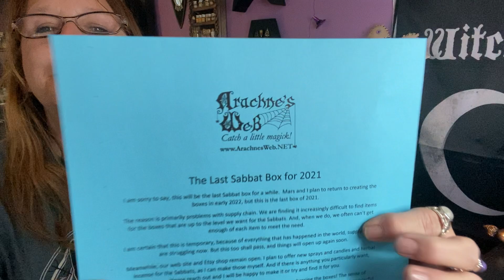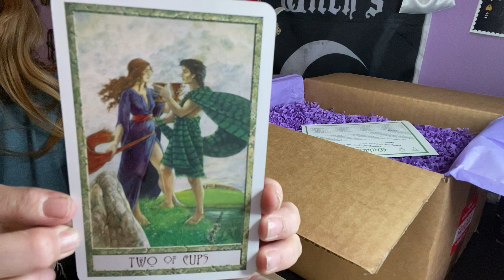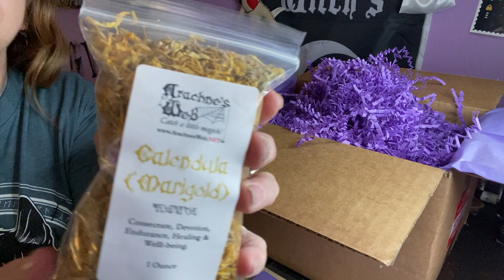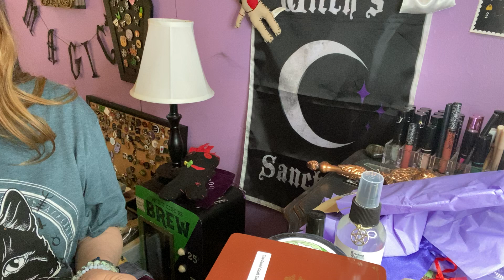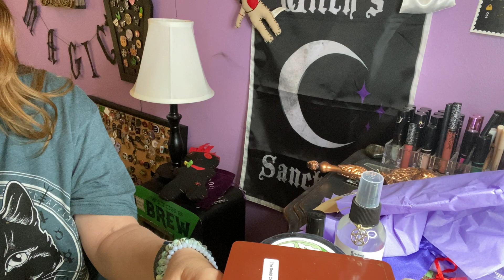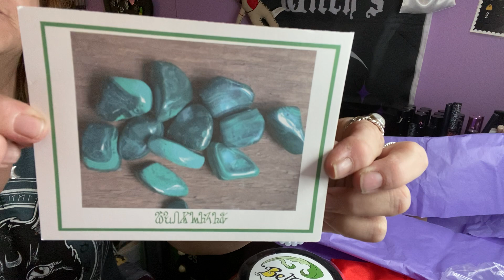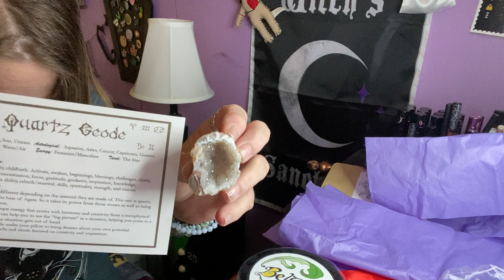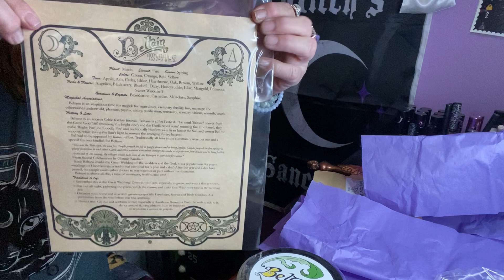Unboxing Arachnes Web for Beltane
Sad to say this is the last box for a while but still can order off her site.  A great Beltane Box
$54.99